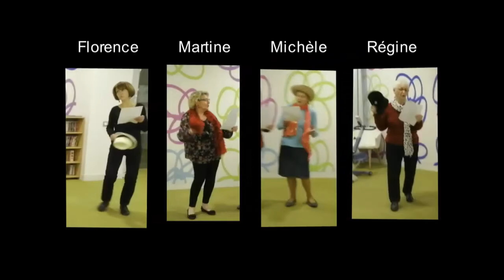Hymne des Senioriales de Toulouse Canal du Midi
Découvrez l'hymne de la résidence Senioriales de Toulouse Canal du Midi sur l'air de "Tata Yoya", chanson culte d'Annie Cordy ! Merci à nos résidents : Martine, Michèle, Régine, Alain et Bernard, ainsi qu'à leur réceptionniste Florence pour leur implication !